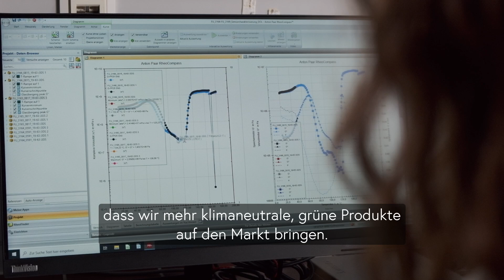Staatspreis Technologie 2024: Wood K Plus